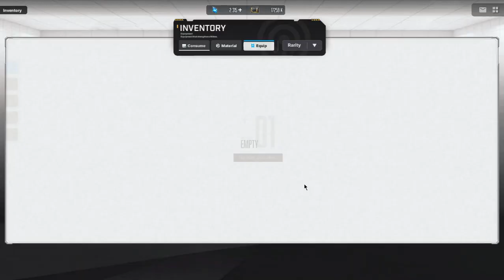NEVER LET HERETIC LEARNS FROM THIS NIKKE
NIKKE 04962338 RAYHKA

Join Nikke Union: (14471) VIRTUOUS

Nickname: Neumonic

PC Specs:
OS: Windows 10 Home
CPU: Intel i5 6200u
GPU: Nvidia GeForce 940M 2GB
RAM: 8GB (2x4GB) Dual-Channel Samsung SoDIMM DDR3L 1600 Mhz
SSD: SATA WD Blue 1TB
Thermal Paste: Noctua NT-H1
Recording Software: OBS Studio 64Bit

KAWAII-VERSE